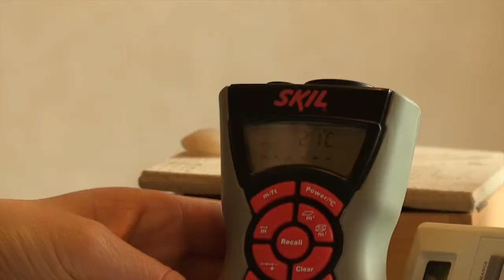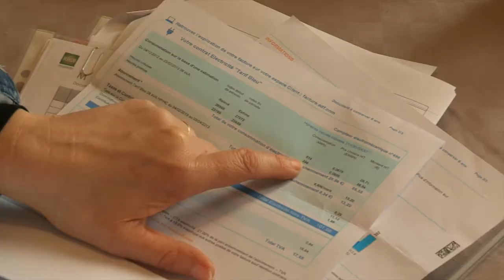Joséphine - épisode 3 : "Aujourd'hui, je baisse ma consommation d'énergie"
Le Conseil général du Finistère, en partenariat avec Tébéo, vous présente cette série de vidéos où notre coach Joséphine intervient auprès de familles finistériennes afin d'améliorer leur quotidien avec quelques gestes écologiques et économiques.